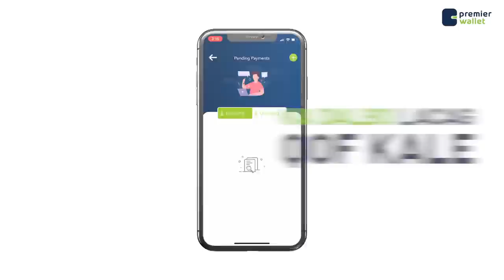MUSHARAX JABRIIL OO SI ADAG U HADLAY DAGAALADA KA DHACAY MUQDISHO.